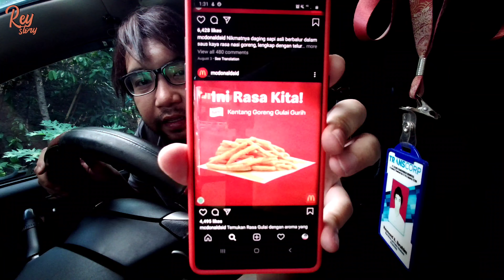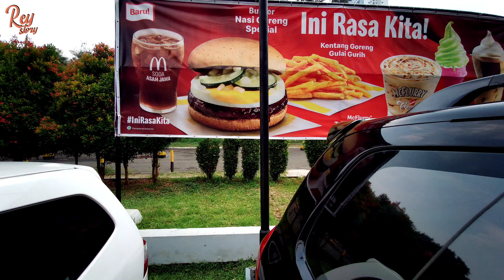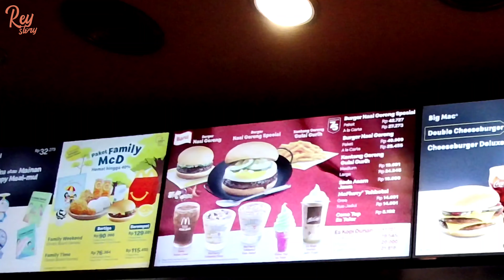penasaran sama menu barunya McDonald's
hari ini saya nyobain menu baru nya McDonald's nasi goreng special burger dan French fries bumbu gulai gurih.

menu ini khusus untuk HUT RI ke 75th